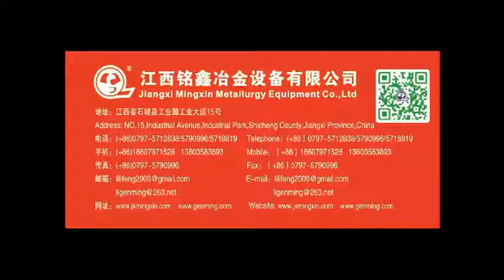Shaking Table Separator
Jiangxi Mingxin Metallurgy Equipment Co.,Ltd.